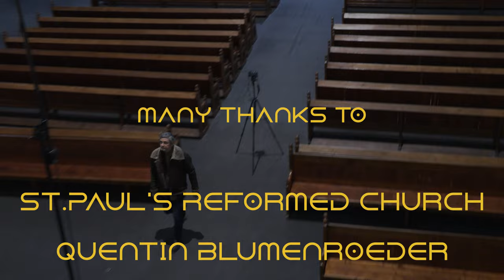Hans Zimmer: DUNE – BEST PIPE ORGAN ADAPTATION EVER feat. Antonino Buschiazzo + two bonuses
Antonino Buschiazzo performs his own three epic transcriptions from Hans Zimmer's film scores
on the great Walcker-organ at Saint-Paul's church, Strasbourg, France
1897, III/73

0:00 Intro
0:57 Chevaliers de Sangreal from The Da Vinci Code
4:59 Tennessee from Pearl Harbor
8:41 Dune: Part One – Suite
27:16 Outro

sound: Ivan Bajcsa, Valérie Bajcsa
camera: Michael Bártek
video editing: Michael Bártek

EQUIPMENT
center mics: Schoeps CMC6 + MK5
surround mics: DPA 4006A
audio interface: Pro Tools Quartet by Apogee
intro, outro, side camcorder: Canon Legria GX10
overhead (keyboard) camera + lens: Panasonic Lumix GH4 + Olympus M.Zuiko Digital ED 12mm/F2
pedal camera + lens: Panasonic Lumix GH4 + Laowa 7.5mm/F2
face camera + lens: Panasonic Lumix GH4 + Leica DG Summilux 15mm/F1.7 ASPH
organ loft camera + lens: Panasonic GH5 + Olympus M. Zuiko Digital ED 17mm/F1.8

Many thanks to Quentin Blumenroeder for organ tuning and Église Réformée Saint-Paul for making it possible.